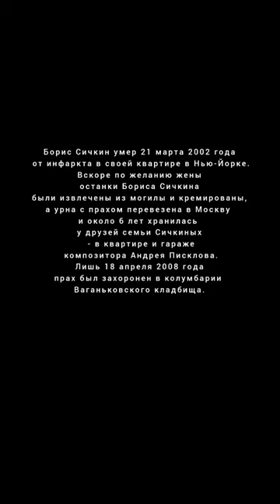Ваганьковское: Борис Сичкин